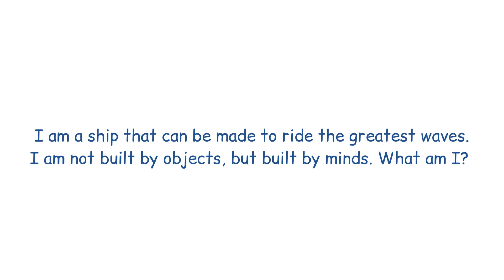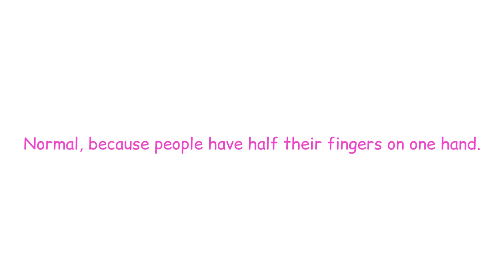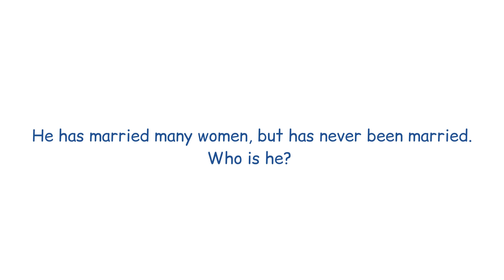Funny riddles for kids | Interesting riddles | English riddles | kids riddle | puzzle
15 Funny riddles with answers will make your brain workout full of fun.

If you enjoy, hit like button👍👍👍...